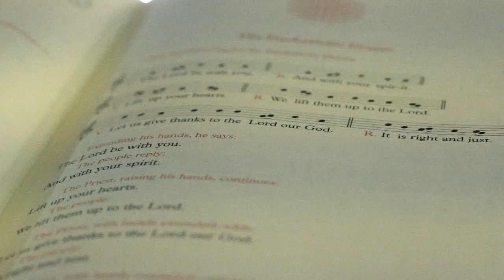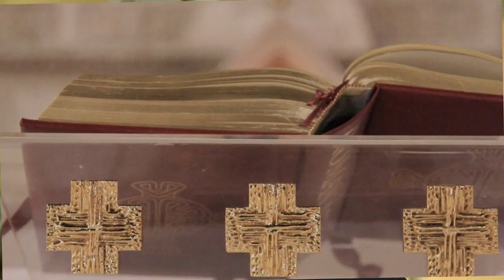Tribute to Paddy Moloney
Dedication to the Memory of Paddy Moloney,
Sculptor.